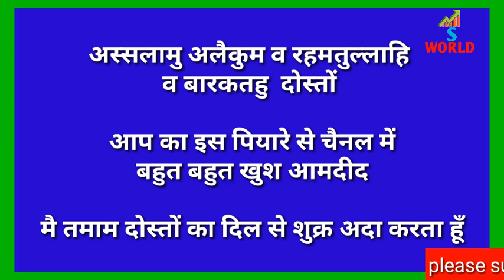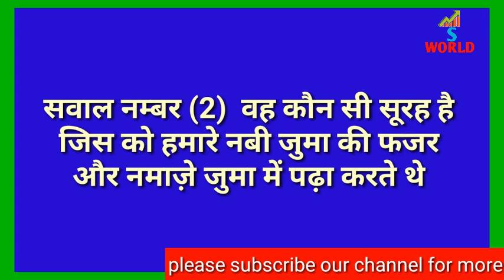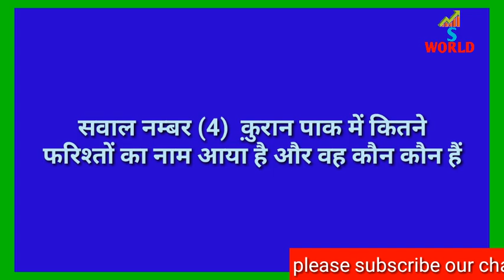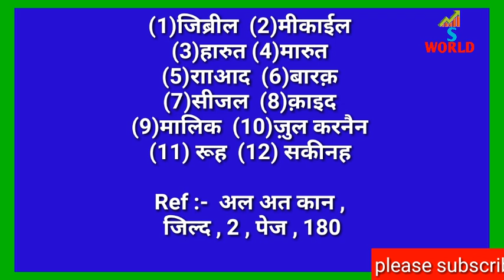islami malumat ka khazana janiye hamare nabi aur farishton ke bare me quran ka jawab